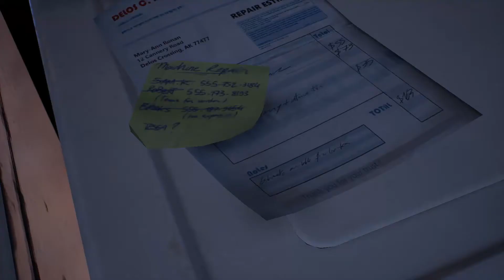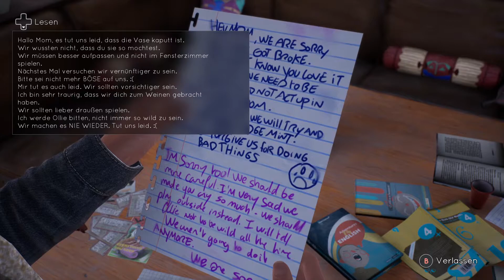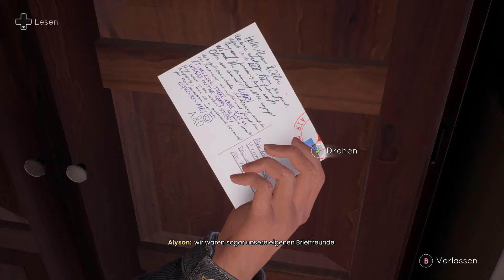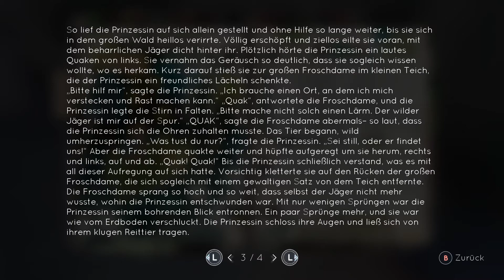Unser altes Zimmer | Tell Me Why Kapitel 1 Let's Play German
Diese Folge erkunden wir unser Elternhaus und dabei kommen viele Erinnerungen wieder hoch!

Lasst doch Feedback da, egal ob negativ oder positiv.